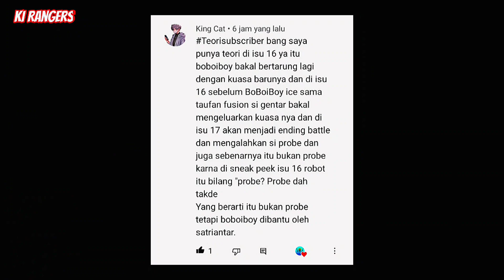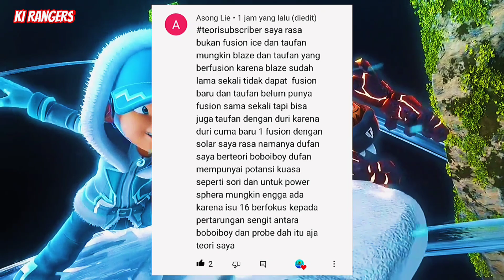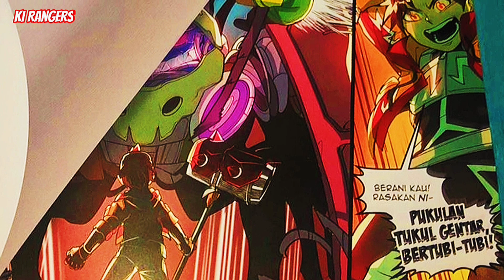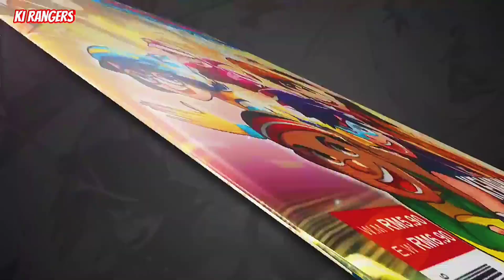bahas komik boboiboy galaxy musim2 isu 16 fusion baru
bahas komik boboiboy galaxy musim 2 isu 16 dan 17 katanya ada fusion.

dan ternyata robot jahat di isu 15 bukan probe tapi robot yang makan probe dan mirip probe hmmmmm.

ice + topan = boboiboy setrom
blaze + topan = boboiboy barayu
duri + topan = boboiboy Dufan

0:00 cuplikan dan intro
0:29 bahas teori subscribe isu 16
1:02 teori subscriber pertama
1:28 Probe dah tak de
2:14 teori subscriber ke2 fusion baru
3:35 teori subscriber ke 3
4:09 prediksi 3 fusion baru topan
4:57 fokus cerita isu 16
5:24 nice mantap teori kalian semua

_______ ayo beli guys _______